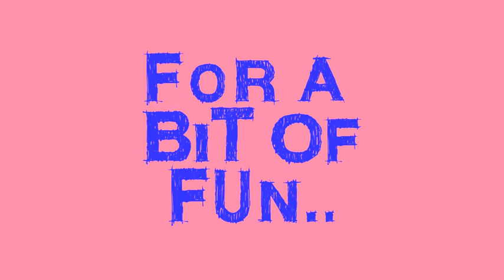Head Shoulders Knees And Toes Teddy Rock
From the album "Never Mind The Bedtime Here's Teddy Rock"